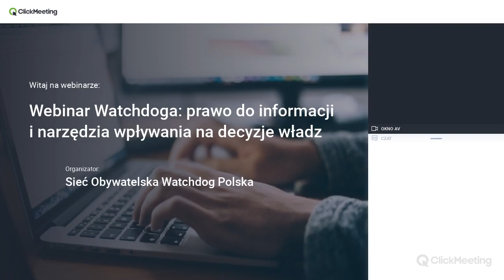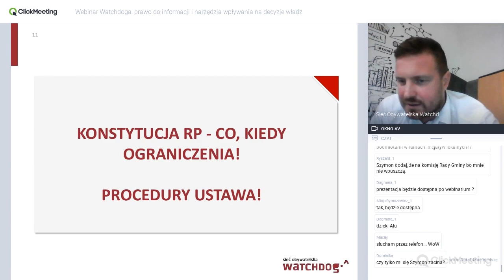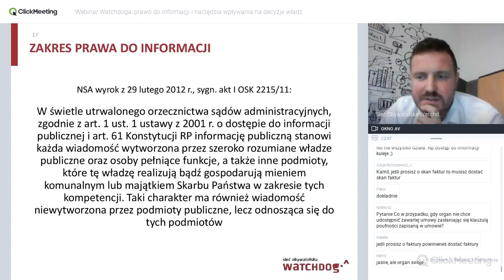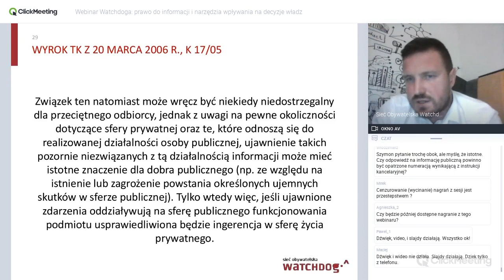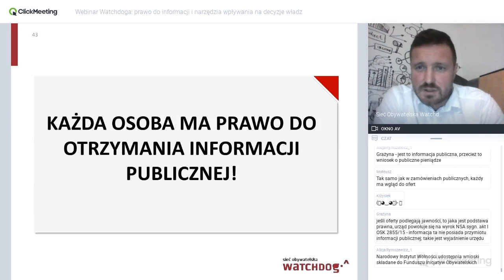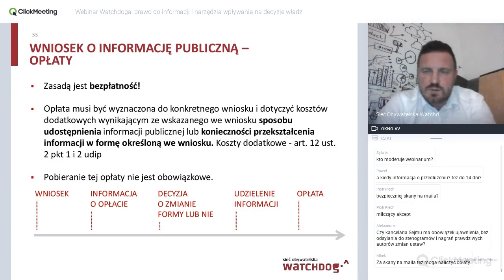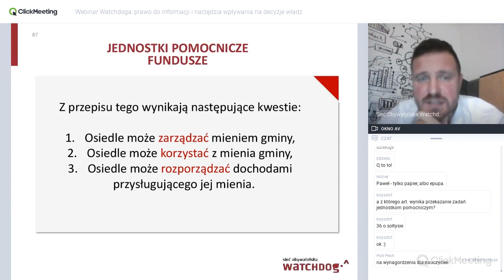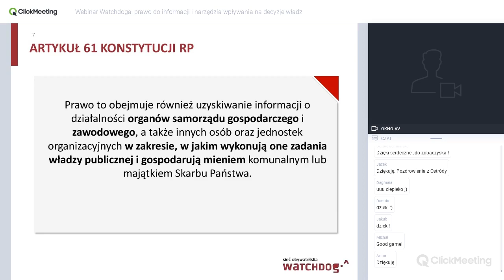Webinar Watchdoga: Prawo do informacji i narzędzia wpływania na decyzje władz - cz. I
Szymon Osowski z Sieci Obywatelskiej Watchdog Polska o prawie do informacji i narzędziach wpływania na decyzje władz.  Webinar odbył się 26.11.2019 r.
PROGRAM:
19.00 – 19.10. CZĘŚĆ I – wprowadzenie do webinarium [10 min]
19.10 – 20.10. CZĘŚĆ II – właściwe webinarium [60 min]
– Zwyczaj jako „podstawa” funkcjonowania administracji.
– Prawo do informacji – o co chodzi z jawnością i jak ją egzekwować.
– Wybrane uprawnienia wynikające z ustawy o samorządzie gminnym, powiatowym i samorządzie województwa.
– Skargi, wnioski, petycje.
– Przykłady prezentowania informacji.
20.10 – 20.30. CZĘŚĆ III – pytania i odpowiedzi [20 min]

Garść informacji o narzędziach, o których mówił Szymon i o tych, o których powiedzieć nie zdążył, znajdziecie również w naszym przewodniku ,,Prawa są do używania". Polecamy: